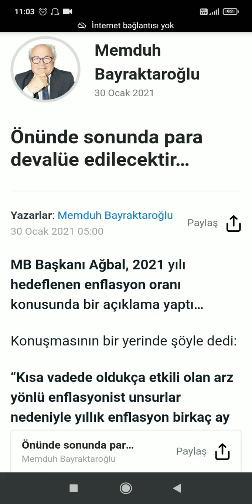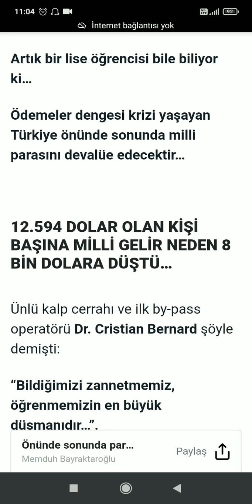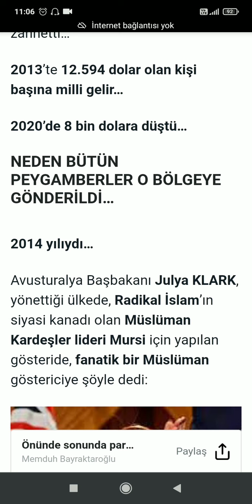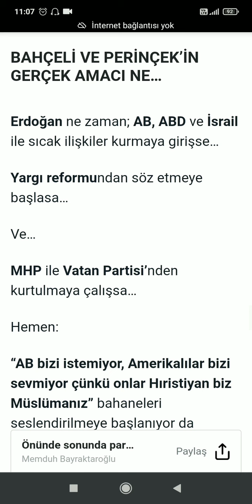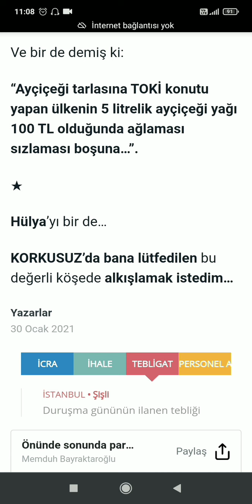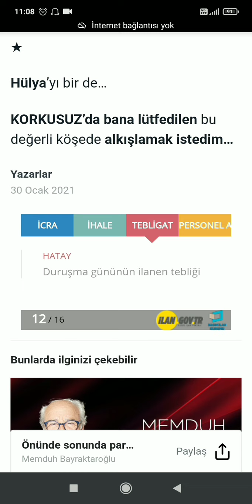Memduh Bayraktaroğlu "Önünde sonunda para devalüle edilecektir..." Sesli Köşe Barış Biner Haber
OYNATMA LİSTELERİM